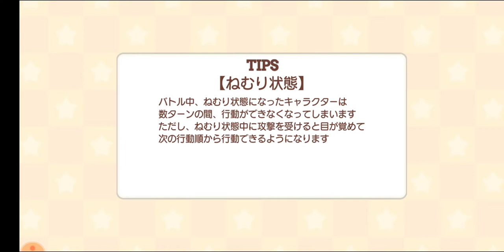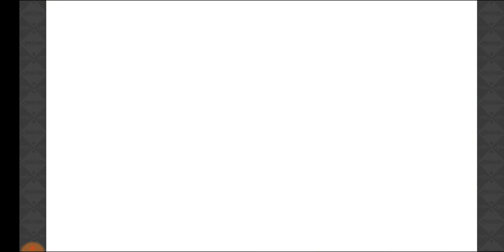【きららファンタジア】イベント「ハロウィン魔女魔城」収集クエスト【407】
【408】メインクエスト第1部外伝 筆頭神官の誓いクリア！イベント「ハロウィン魔女魔城」後日談：